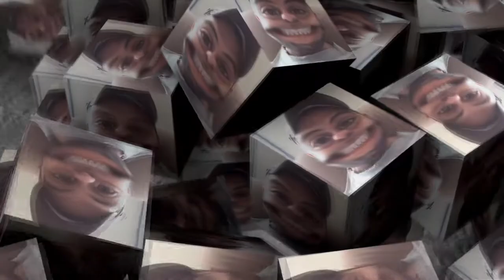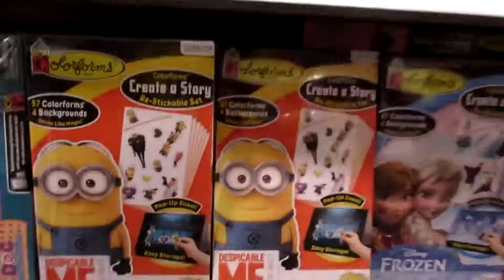Ep 13 Vlog Because why not